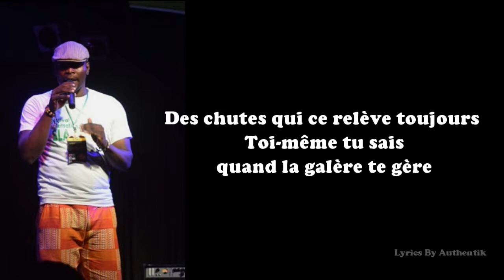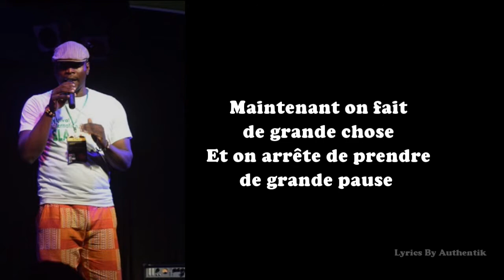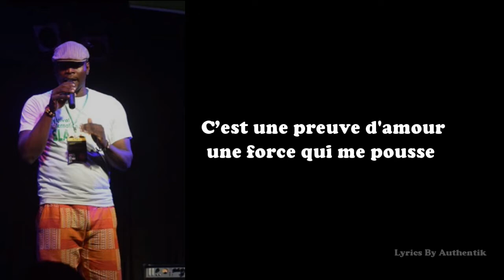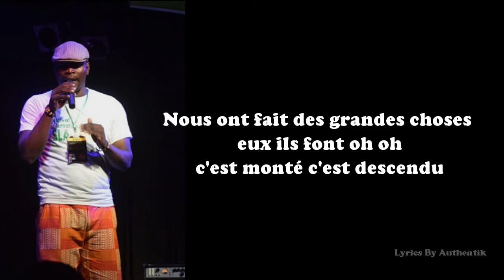Rodrigue Ndzana C'est Monté C'est descendu (Lyrics Officiels)